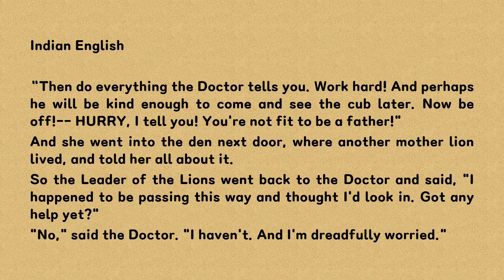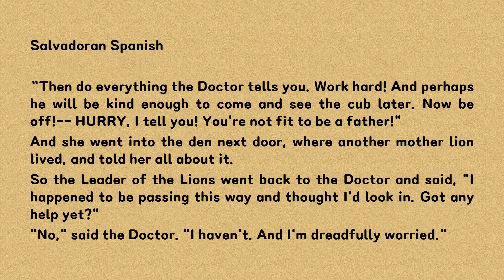3 Accent English: Indian English, Salvadoran Spanish & Welsh English Accents in One Go!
* "THE Story of DOCTOR DOLITTLE" told in 3 Accents
* DO LITTLE by little practice to get more used to accents around us
* THE Story of DOCTOR DOLITTLE (87)

0:00 Intro
0:05 Indian English
0:44 Salvadoran Spanish
1:19 Welsh English
1:57 Outro

* Introduction

In this video, a story is told repeatedly in three different accents, English and non-English.
The non-English accents were directly applied to English.
Some modifications were added to where it may sound too exaggerated and awkward.
It never means that people with non-English accents speak in English this way in real life.
The accent is a natural language phenomenon.
Accordingly, there is no point in arguing that certain accents are superior to others.
The voices in the video are not natural.
Hopefully, this video can contribute to better global communication.

* Today's Story

“Then do everything the Doctor tells you. Work hard! And perhaps he will be kind enough to come and see the cub later. Now be off!-- HURRY, I tell you! You're not fit to be a father!"
And she went into the den next door, where another mother lion lived, and told her all about it.
So the Leader of the Lions went back to the Doctor and said, "I happened to be passing this way and thought I'd look in. Got any help yet?"
"No," said the Doctor. "I haven't. And I'm dreadfully worried."

There is no intention of insulting or mocking any accent or its speakers.